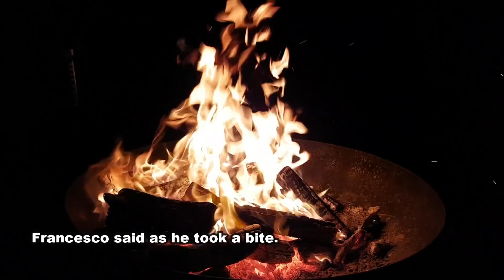Sins of the Son Book 1 - Official Audiobook Teaser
franklucianusmafiabooks and freddymoyanotalent present: the official teaser for the audio version of Sins of the Son (The Frank Lucianus Mafia Series Book 1) written by Frank Lucianus, being narrated by Freddy Moyano - Talent and co-produced by Moyano Lingua Consulting and Productions, LLC Turn up your volume and enjoy!

Available to download in by mid to late December 2018 on audible